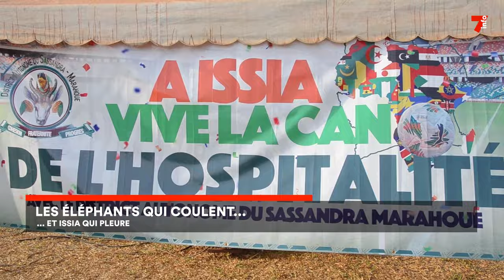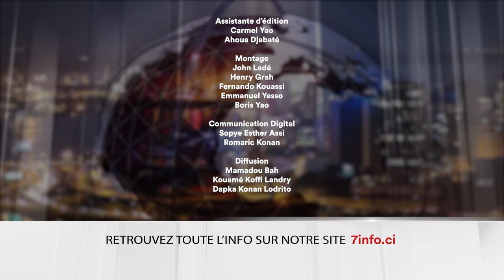Le 7 minutes du 23 janvier 2024 (édition du 19H)